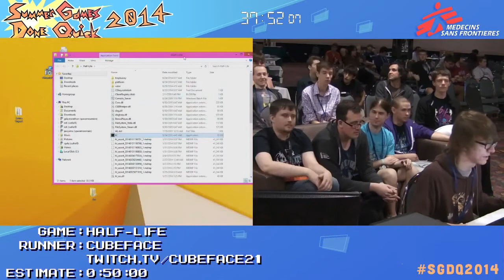SGDQ 2014 - Half Life